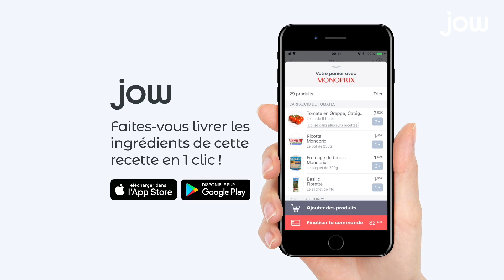Recette de la jardinière de légumes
5 fruits et légumes par jour en un seul plat !

Pommes de terre, petits pois, haricots verts, carottes